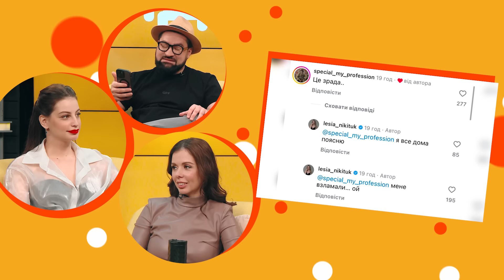Нікітюк зрадила бойфренду?! Астафʼєва зруйнувала чужу родину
ністиданісовісті на Люкс

Наталя Тур, Женя Фешак, Міла Єрємєєва зустрілися, аби по пліткувати про наших зірочок.

У випуску ністиданісовісті про зраду Лесі Нікітюк своєму бойфренду, як Даша Астафʼєва зруйнувала чужу родину? Дантес, Дорофєєва, Міша та Даша Кацуріни знову разом?! Чи дійсно Віра Брежнєва відбила чоловіка у Мішель Андраде?

Більше - у випуску

00:00 початок
1:23 Бойфренд Нікітюк заявив, що вона його зрадила
3:54 Астафʼєва зруйнувала чужу родину
6:36 Мішель Андраде самотня через Брежнєву?
10:40 Дорофєєва з чоловіком зустрілася з Дантесом
14:38 Полякову пограбували
16:17 хейт Терена та шоу Холостяк
19:50 Білик поставила Коляденко у незручне становище
22:10 Клопотенко про перервані вагітності його жінок
24:15 Парфенюк розійшовся з дружиною
26:40 Могуча виходить заміж
28:40 найсексуальніший чоловік світу
29:54 Кендел Дженер знялася оголеною
31:03 Курган і Агрегат привезли мільйони гривень для ЗСУ